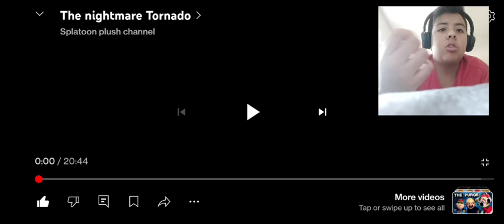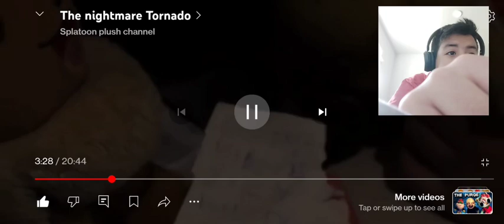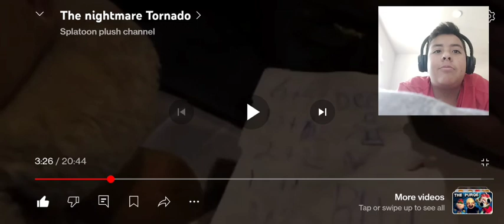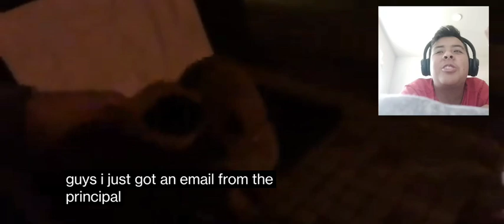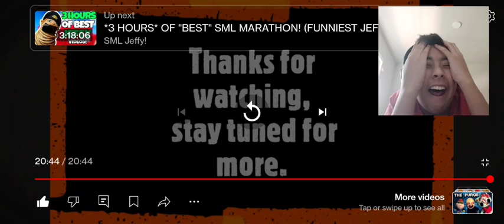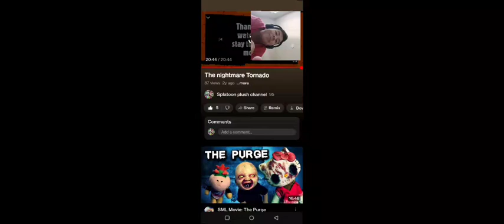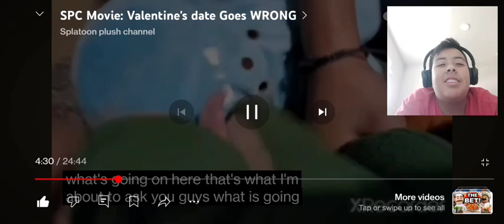Spc Reacts: Reacting my own videos pt:1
it's been a long time since I've never been posting a video and I want to react my own videos I might do some more reaction of my own videos or someone else videos stay tuned